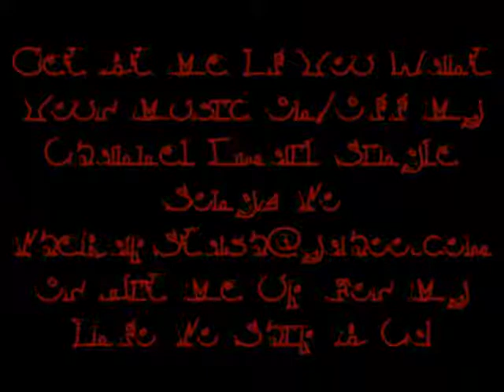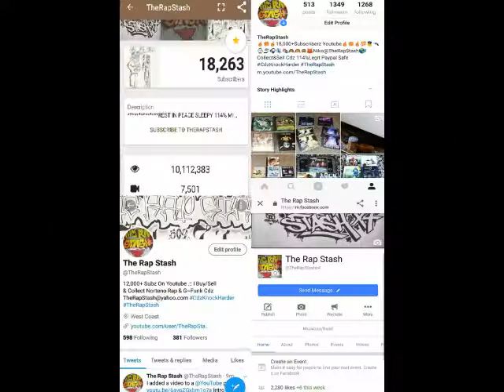Blowin Blunts By Mak One Ft Greedy BD & Hurtlock